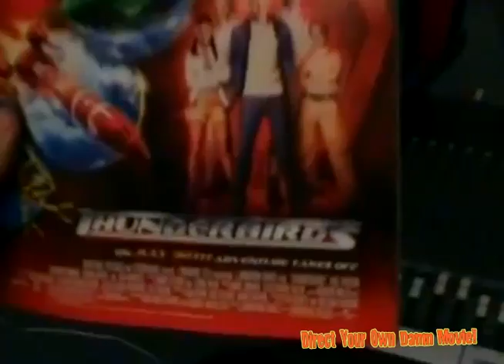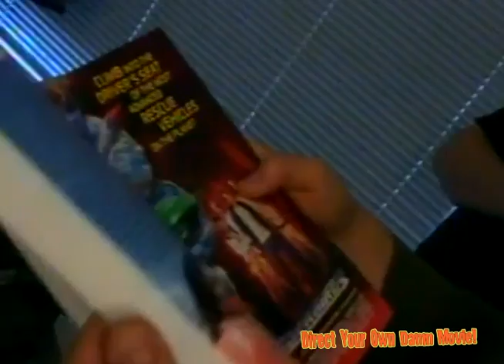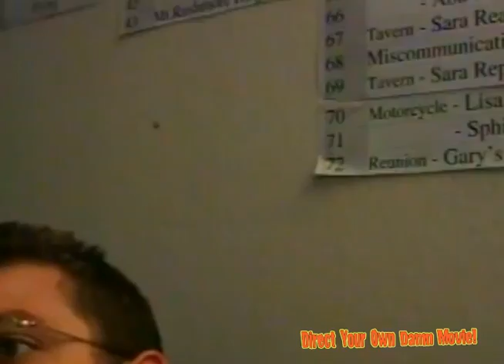Puppet Masters Wax Poetic: Trey Parker and Matt Stone On The Set Of Team America!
Lloyd Kaufman talks to Trey Parker and Matt Stone on the set of "Team America: World Police" about the beast that is studio film making VS. making low budget features.